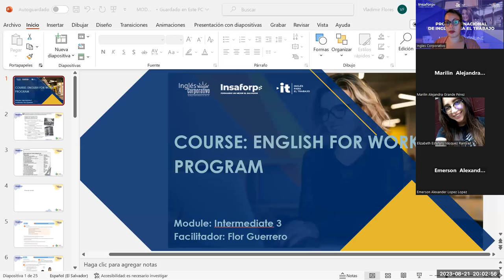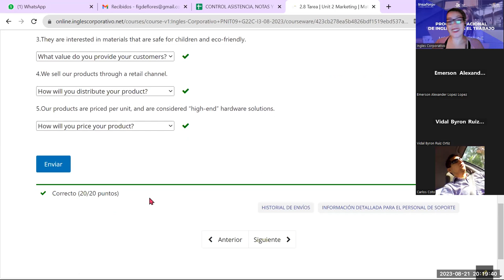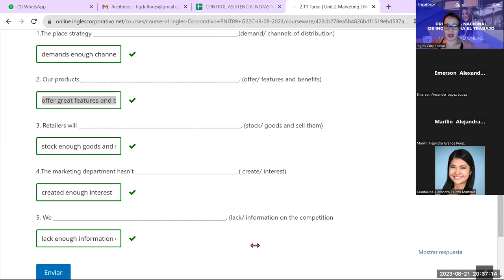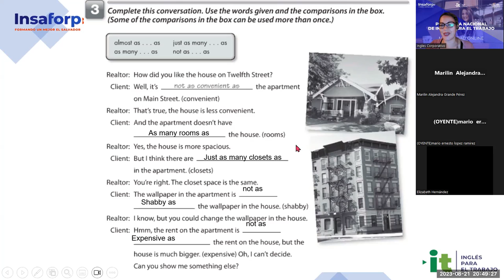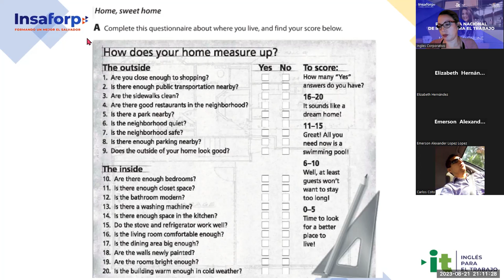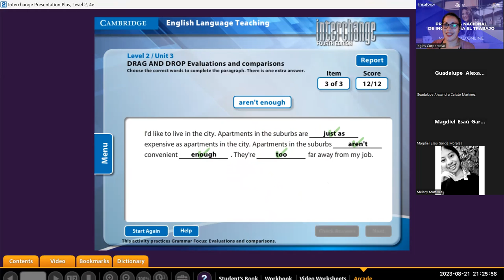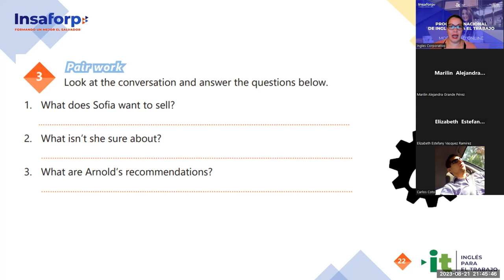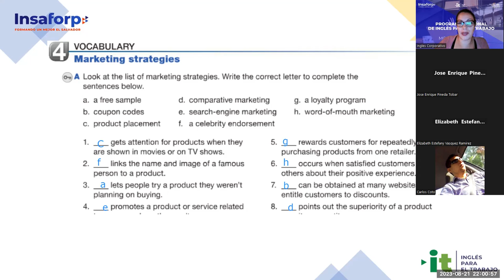Sesion -09-21-08-2023-AC29750-0006-2023-Guerrero- Pricing strategies conversation